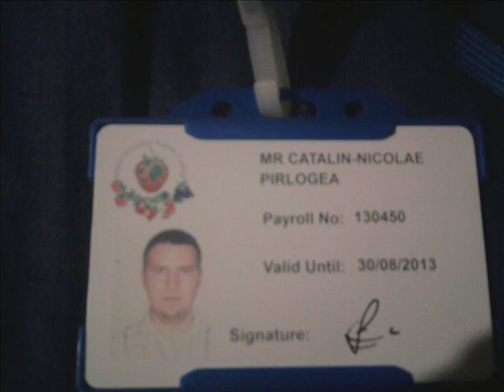Moments of my life7...Tunstead 2013